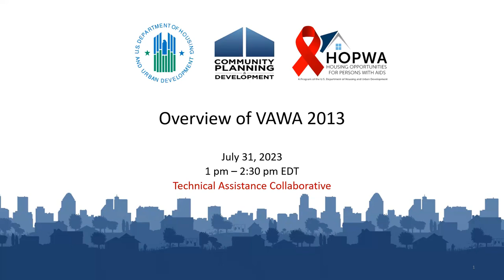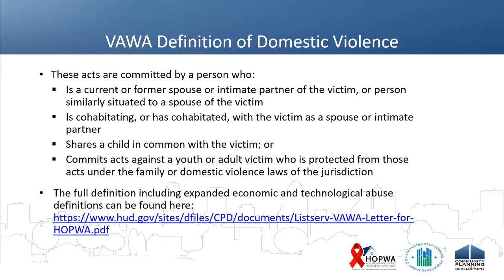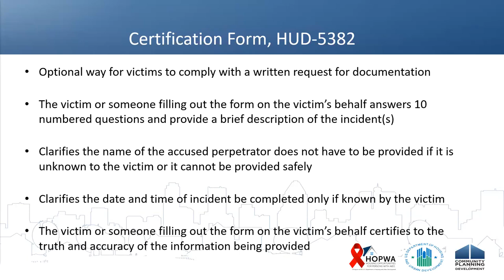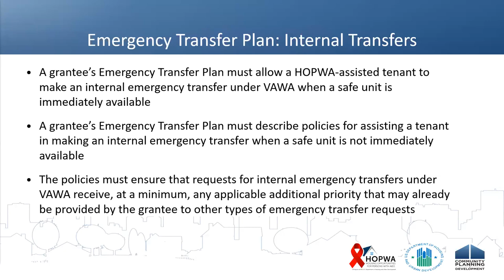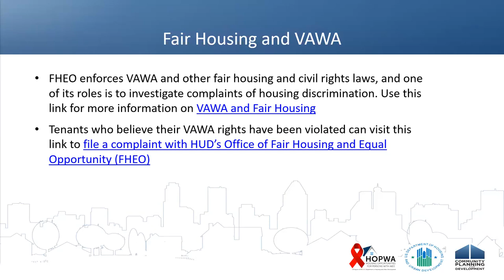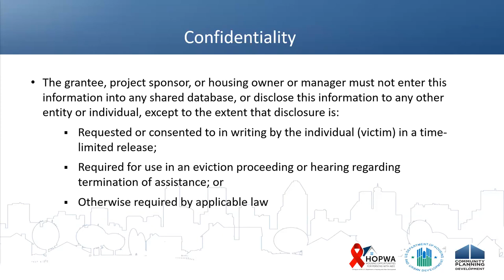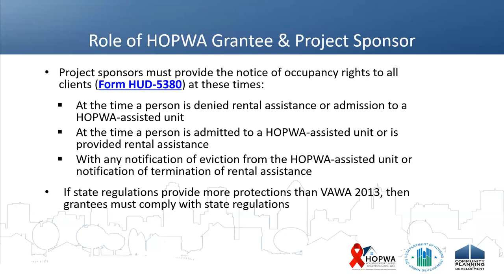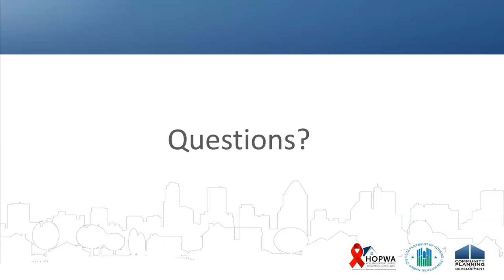HOPWA Overview of VAWA 2013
HUD's Office of HIV/AIDS Housing (OHH) sponsored a webinar to provide an overview of the 2013 Violence Against Women Reauthorization Act (VAWA) requirements published in a Final Rule on November 16, 2016.

This webinar provided:
-Background information on VAWA and how it applies to HOPWA eligible activities
-Key VAWA definitions
-VAWA housing protections
-Information on how local HOPWA programs should already be implementing these regulatory requirements

HUD will soon be undertaking rulemaking for VAWA 2022. It is important that grantees and project sponsors understand what is required of them now so that they are better able to implement any future changes readily.